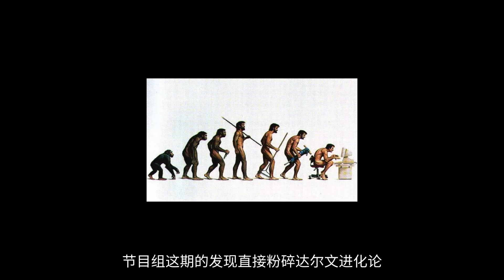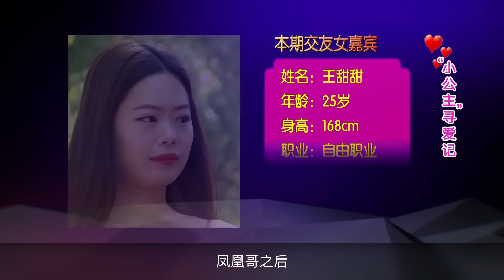【劉嗶】相親屆也堪稱爆炸的存在，鳳凰男VS小公主